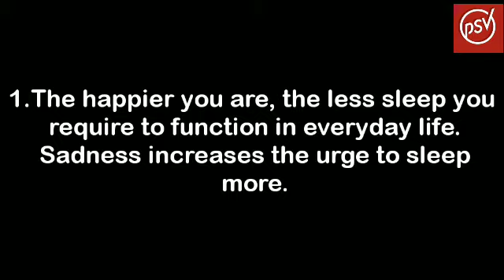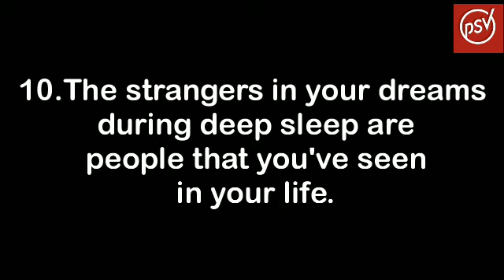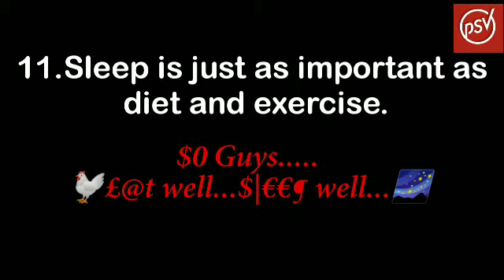PSYCHOLOGICAL FACTS ABOUT YOUR SLEEP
This video presents you about psychological facts about sleep

Helo
Yahoo
Sleeping facts
Psychology facts
Psychological facts
Unknown facts
Sleeping facts
Psychology facts about sleep
Shocking sleeping facts

Download the given app

Download Hago and enter my invitation code [21021YE]

(Only for YouTubers)

Presented by:-
Prashanth kurri